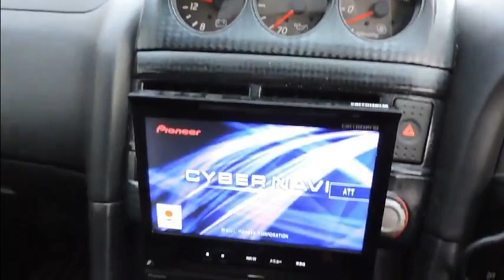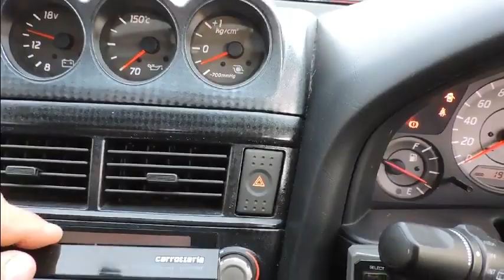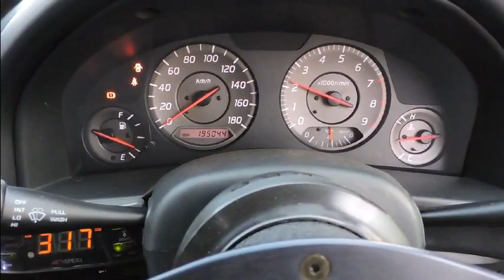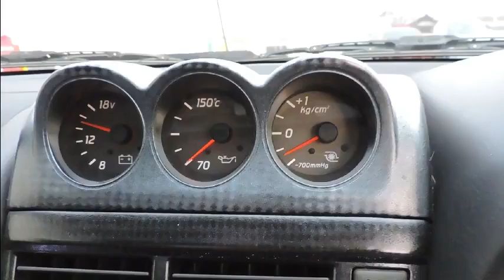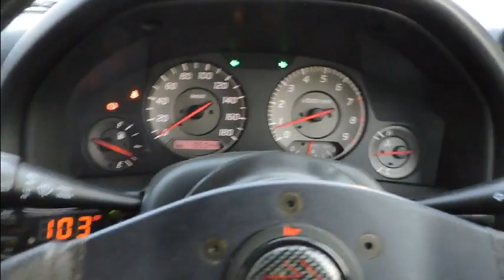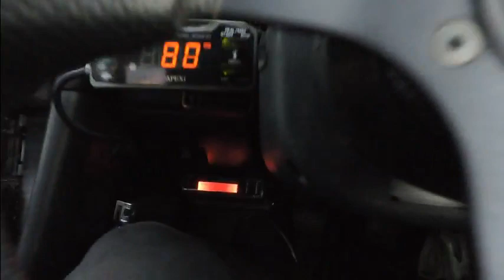1998 NISSAN SKYLINE COUPE GF-ER34 25GT-TB RB25DET TURBO 5MT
1998 NISSAN SKYLINE COUPE GF-ER34 25GT-TB RB25DET TURBO 5MT  OEM 5MT! WORK WHEELS! RECARO SEATS!
PS / PW / AC / ST / AW / AB / ABS

VEHICLE SPECIFICATIONS

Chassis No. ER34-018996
Model Code GF-ER34
Ref.No 19032M
Year 1998/11
Transmission 5MT
Engine 2500cc
Drivetrain 2WD
Fuel type PETROL
Color WHITE
Doors 2
Mileage 195,045 Km
Option PS PW ST AW AB ABS
AC AC
Seats 5
Ext Grade R
Int Grade C